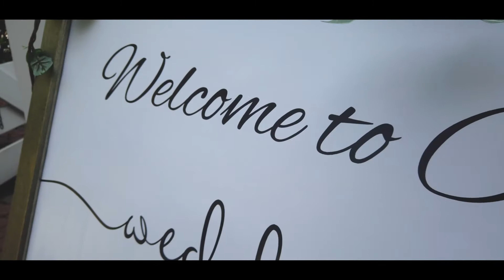Sean and Marybeth!!!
I call this one "I choose you". Because like the kind and wonderful words of the officiant, Sean and Marybeth not only chose love. They chose the hard times and the good times, they chose the strength that love gives. To Sean and Marybeth, may your love continue to shine!!! Cheers!!!